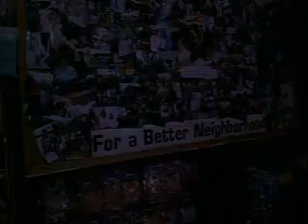Original Gangstas Pt. 1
Funny scenes from Original Gangstas.

That mane Dru Down is a foo. Dude should be a comedian.